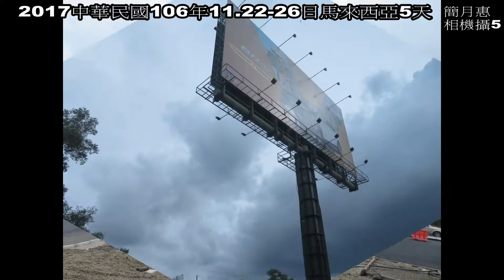2017馬來西亞旅遊5天簡月惠拍攝5